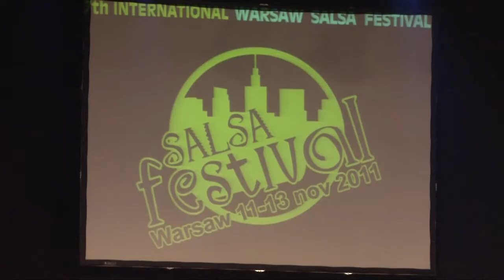Warsaw Salsa Festival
Zmysłowe ruchy, barwne kostiumy oraz egzotyczne rytmy rozgrzały fanów latynoskich tańców podczas jednego z listopadowych weekendów. Uniwerek.TV zadbał o to, abyście również mogli poczuć na własnej skórze tę niepowtarzalną atmosferę Warsaw Salsa Festival.

Reporter: Marta Radzikowska
Zdjęcia: Marek Treszczyński
Montaż: Kajetan Pieczyński